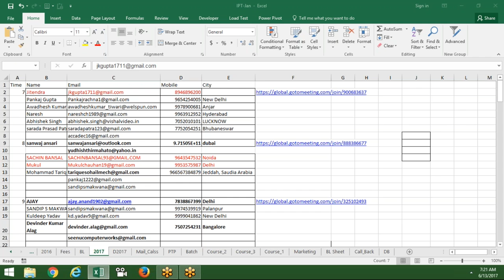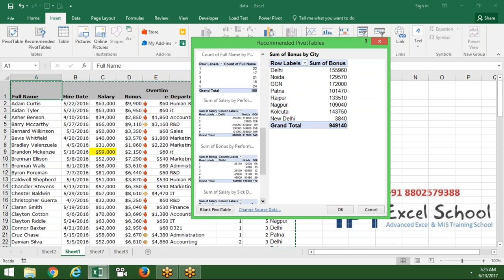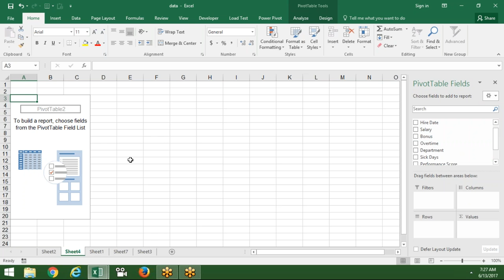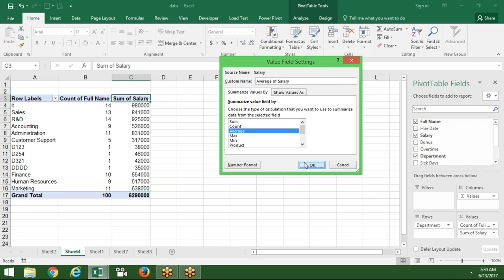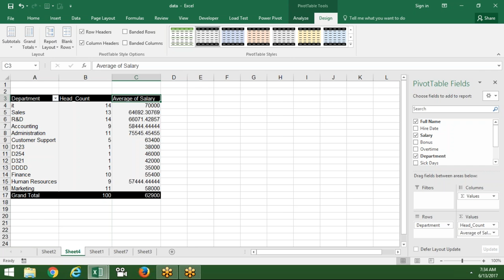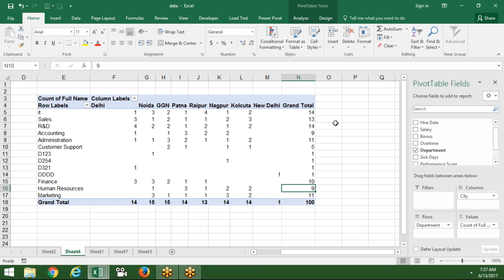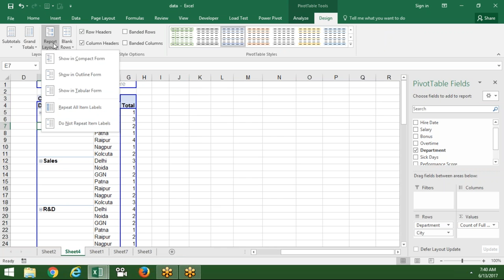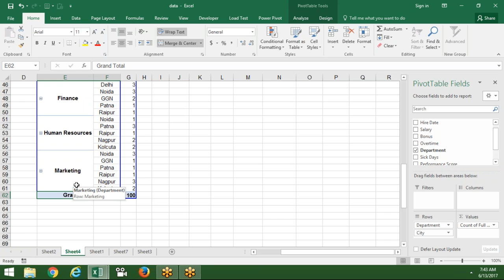Pivot Table in Excel 2016 - Advanced Excel Training Center